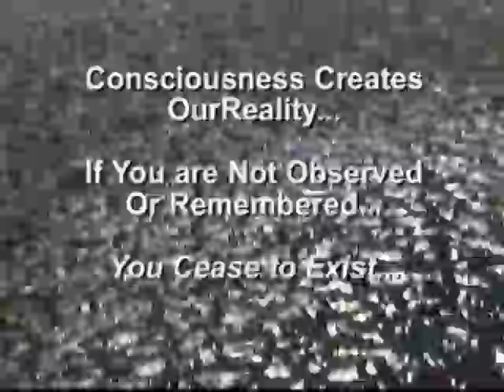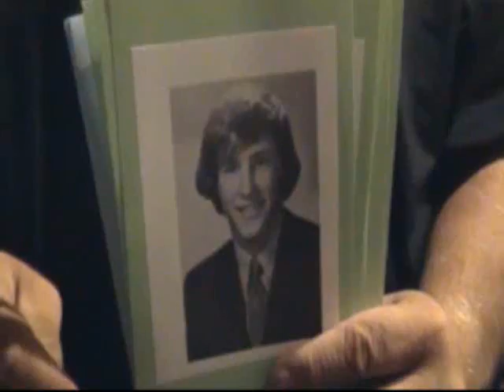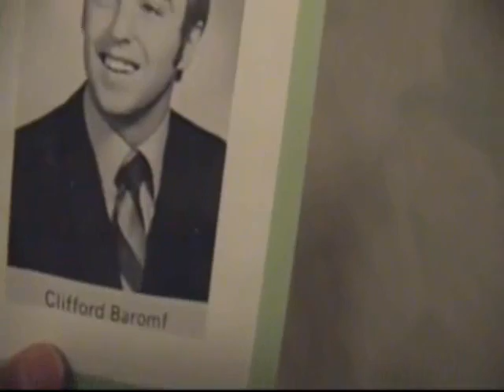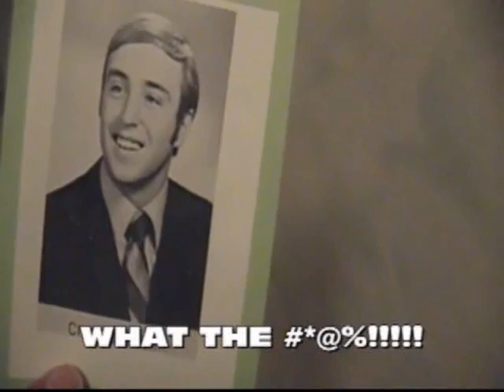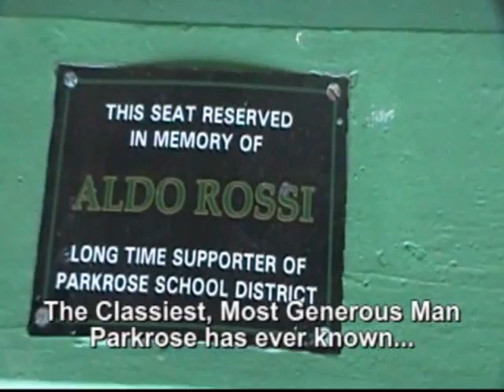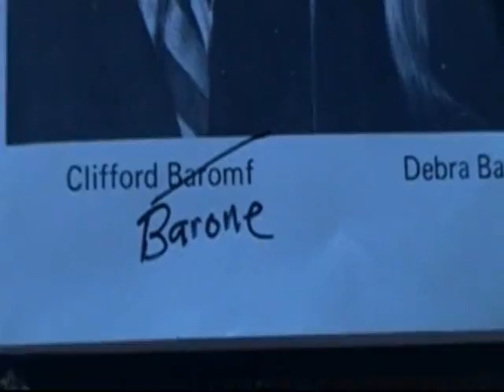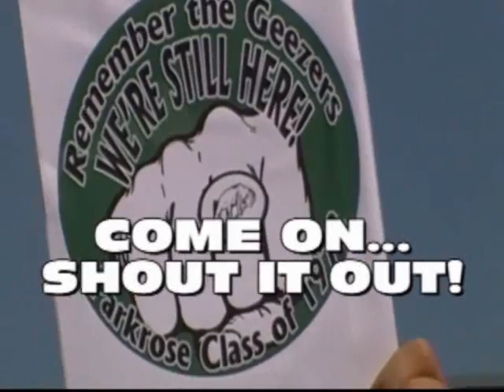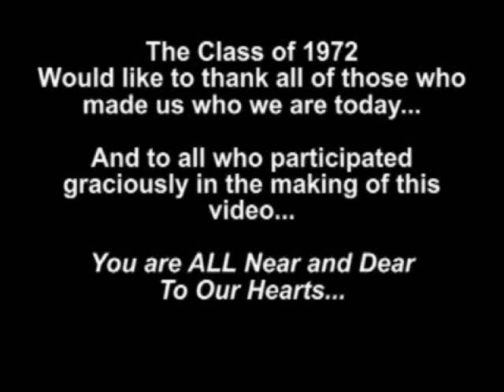PRK 72 RTG FINAL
Parkrose Class of 72 Reunion Presentation Video